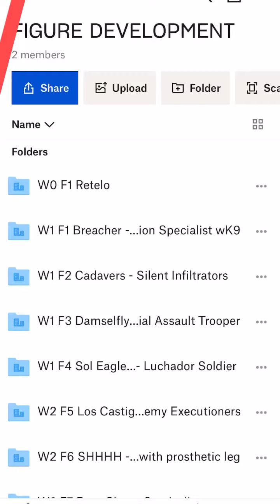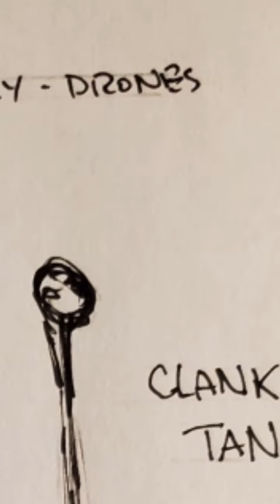Operation: Recall Wave 2, Figure 4: Clanker and Tank ideation by Mark Pennington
If you missed the Operation: Recall Kickstarter, enlist in the Operation: Recall Army today!

As previously announced, the creative team have begun ideation on the Wave 1 and 2 characters. Mark Pennington is working on Clanker and Tank second, and Ron Rudat is working on Bear Claw.

I wanted to quickly share a bunch of Clanker and Tank ideation sketches that Mark just shared with me. I love getting to see the process, and I thought you might too.

Ideation is the stage where, in Mark’s words, you “just try anything and you always find elements you like.”

There are many elements from each of these drawings I love. Each exploration bears fruit.

The next step after ideation is to review with Kirk Bozigian to decide which elements to keep, and then Mark will move into tighter drawings of the revised design.

We have many months of great times ahead, watching each of these characters evolve.

If you love seeing this kind of preproduction documentation, consider adding the Operation: Recall book to your pledge. You’ll find it in the add-ons. This book will show the creative process for every figure we unlock.

- Carson

Back O:R today!